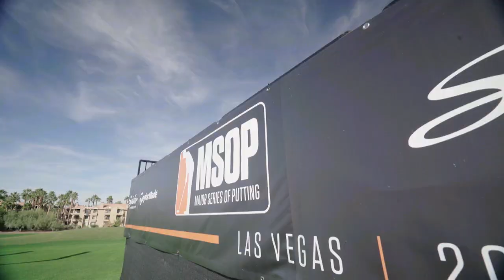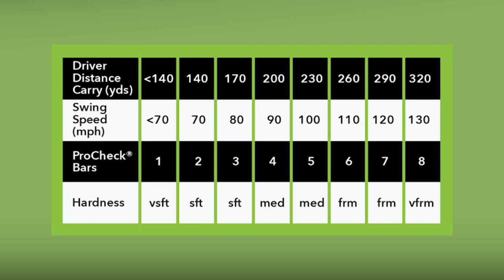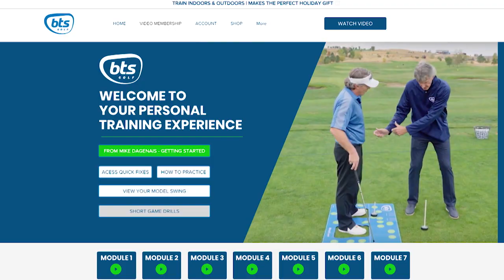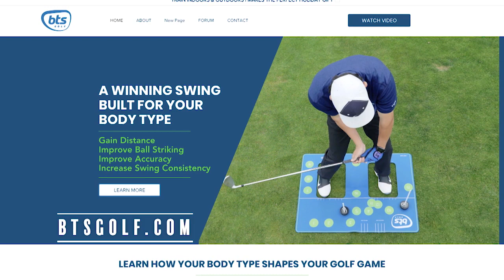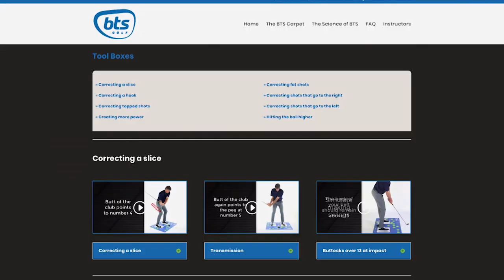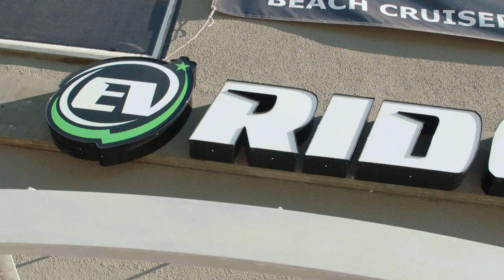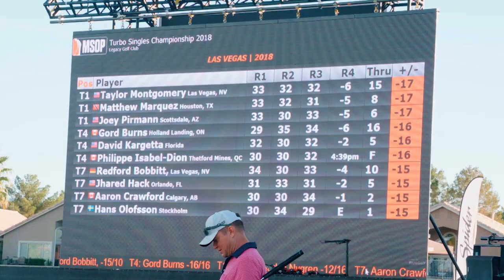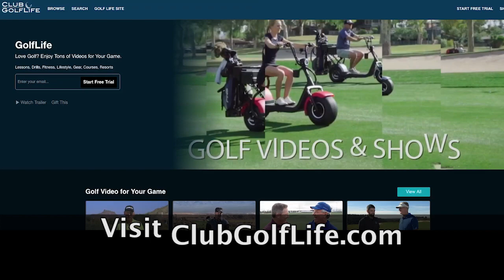Golf Life TV Show - Holiday Episode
You're in for a holiday treat as we bring you the longest-running   national TV series in golf.  We'll take you to Las Vegas,  Nevada, for coverage from the Major Series of Putting with the $125,000 stroke play and $50,000 team championship. Later, we show you a dynamic new training system customized for your own body type.   Plus, we bring you the Chippo Challenge between "Golf Life's"   Team Colton and Team Buttsy from Instagram fame. We take you from the course to the beach on Phat Scooters and stay on the beach for an insight from a young, upcoming Team Honma golf teacher. All this and more.